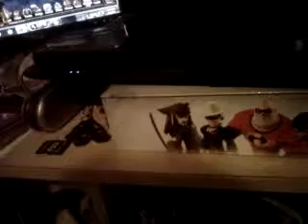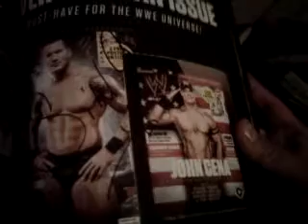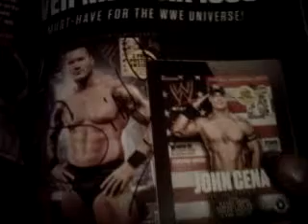Pick Ups: WWE Items..